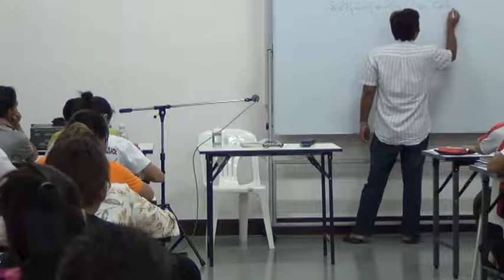Saya Myint Swe Bible Study Part3